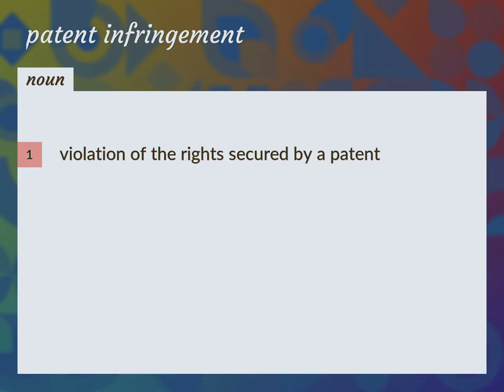Patent infringement | meaning of Patent infringement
What is PATENT INFRINGEMENT meaning?